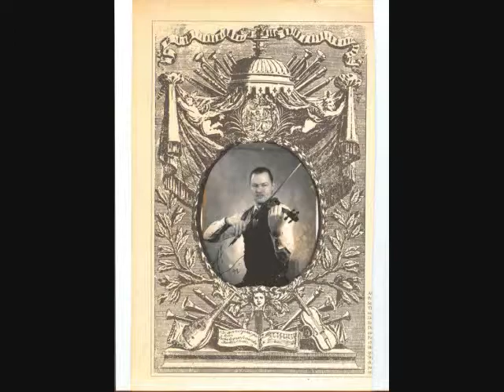Archer - Albert's Hornpipe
A fiddle tune. Recorded 10/31/09 using Adobe Audition 1.5 by Jerald Franklin Archer, Violin